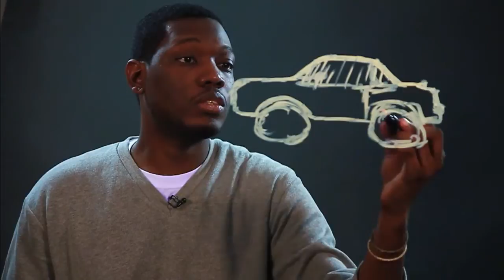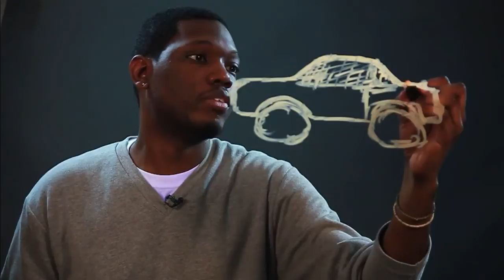How to Draw Stunt Cars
How to Draw Stunt Cars. Part of the series: Drawing Advice. Stunt cars are typically cars that can withstand more damage than regular cars. Draw stunt cars with help from an artist in this free video clip.